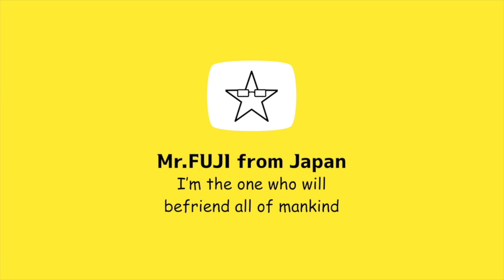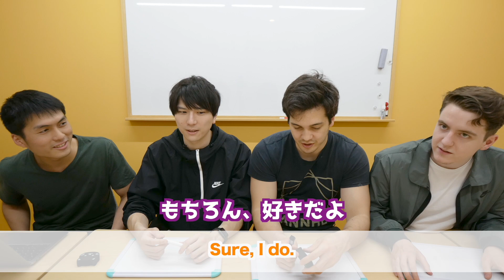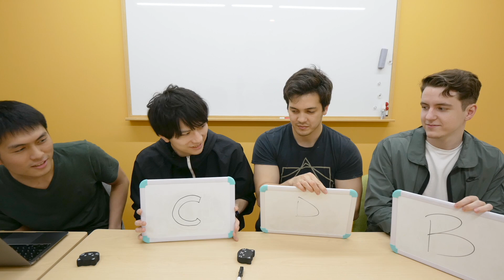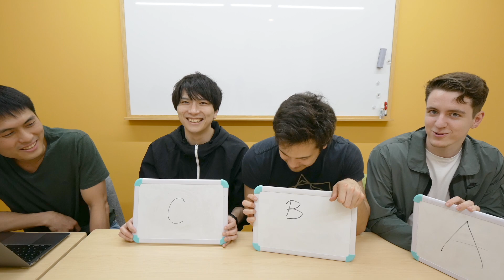外国人とマレーシアクイズに挑戦【日本がマレーシアを世界一にした？！】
「全人類と友達になる」ことを目標に動画作成を遂行中！！
１、外国人と友達になる楽しさを伝える
　　→各国の友達と海外文化をお届け
２、動画を見てるだけで英語力向上
　　→全編絵英語・日本語字幕付き

マレーシア人のポールにマレーシアについてのクイズを作って貰ってカナダ人のアーロン、ルーマニア人のロバート、日本人の僕で挑戦してみました。

...悔しいです!!!

英語字幕：ヤナ
編集・日本語字幕：フジ

‹人気な動画›
外国人に関ジャニクロニクルを見せたら笑いが止まらなくなった｜外国人の反応
外国人に関ジャニクロニクルを見せたら笑いが止まらなくなった Vol.2｜ホテル ｜海外の反応｜伝言ゲーム
外国人に関ジャニクロニクルを見せたら笑いが止まらなくなった Vol.3｜病院 ｜海外の反応｜伝言ゲーム
外国人は出川イングリッシュを面白いと思うのか【口の中に水入れて我慢】
日本語の難しいところをアメリカ、イギリス、マレーシア人に聞いてみた